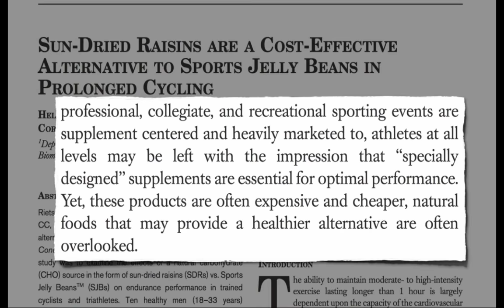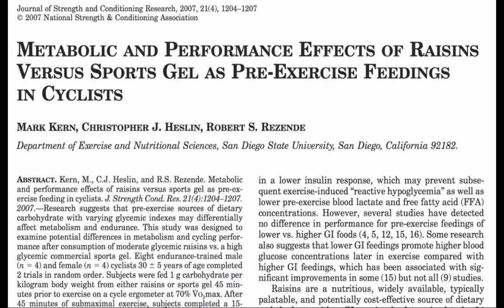Raisins for Athletes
Hi I'm Craig and I'd like to share my    journey to health with you, along the way I will be making Vlogs, info  vids and maybe the odd recipe here and there.

Books I recommend:
☆How Not To Die - By Michael Greger MD